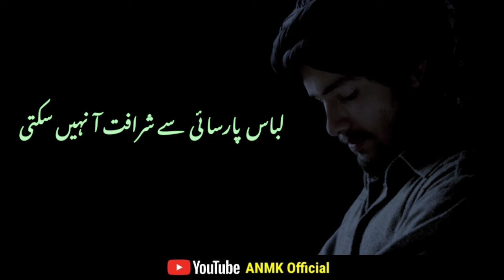Urdu Poetry | Libaas e Parsaai se | Sharafat Nafs Main Hogi Tou | Whatsapp Status | ANMK Official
for more beautiful videos and whatsapp status,

Urdu Poetry
Urdu poetry status
Libaas e parsaai se sharafat aa nahi sakti
Sharafat nafs mai hogi to bnda parsaa hoga
Heart touching urdu poetry status